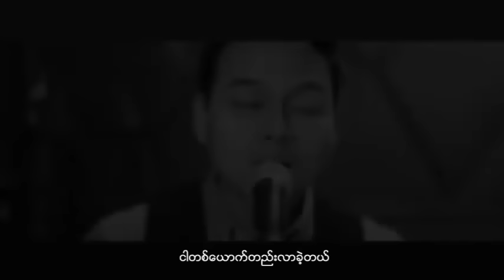ခိုလှုံရာ - ဖြိုးပြည့်စုံ Kho Lone Yar - Phyo Pyae Sone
Song Name - Kho Lone Yar
Artist            - Phyo Pyae Sone   ၿဖိဳးျပည့္စုံ
Composer   - Win Min Htwe
Studio          - Iron Cross
Producer     - Phyo Pyae Sone   ၿဖိဳးျပည့္စုံ
____▼Listen and download music▼____
_Lat Ta Law Hlote Shar Mhu